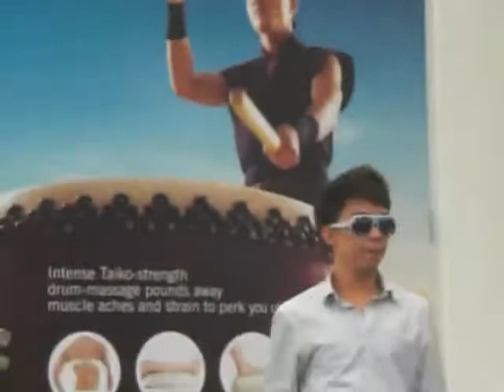Sleeq - Hiccups @ Cicakman Comic Launch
29 June 2008. Cicakman Comic Launch @ Bukit Panjang Plaza.

Sleeq performed Hiccups! :)